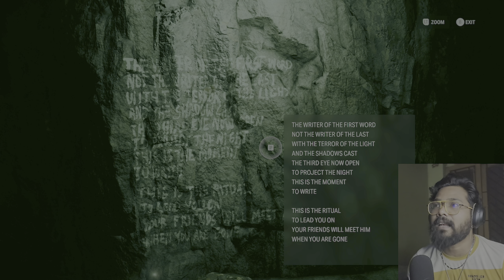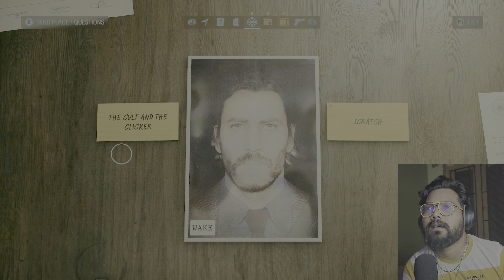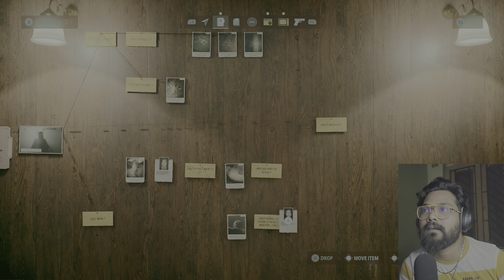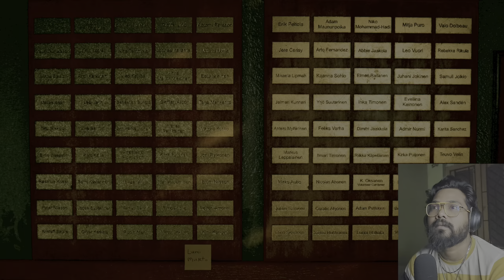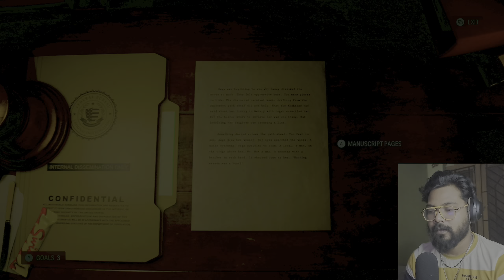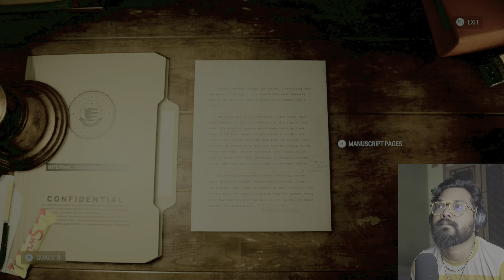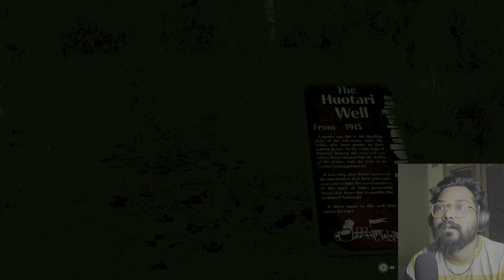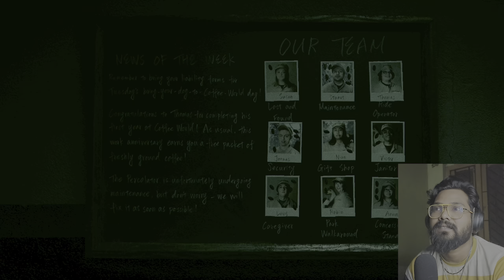Alan Wake 2 | Part 3 | India | Hindi Mai | LJT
The best game so far this year.

♤ My Setup ♤

✅WiFi 6 Router
✅Mic Boom
✅USB Extender
✅Capture Card
✅Gaming Mouse
✅PS5 Black Controller
✅Head Phone

♤ Support Me ♤
✅UPI : suharthamukherjee@ybl